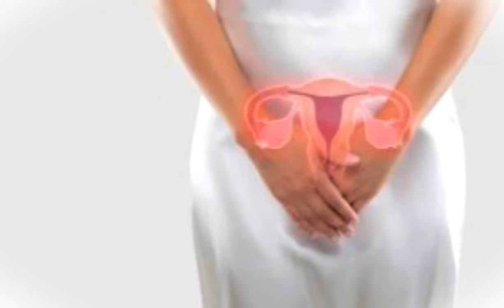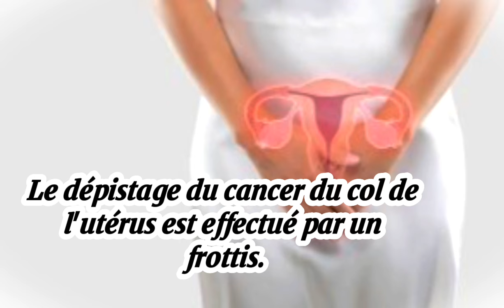Cancer du col de l'utérus : les signes qui doivent alerter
Le cancer du col de l'utérus est un cancer qui se développe dans le col de l'utérus, la partie inférieure et étroite de l'utérus qui se connecte au vagin. Le col de l'utérus est recouvert d'une couche de cellules qui changent au fil de la vie d'une femme. Ces changements peuvent parfois entraîner le développement d'un cancer.

Le cancer du col de l'utérus est le troisième cancer le plus fréquent chez les femmes dans le monde. Il est causé par le virus du papillome humain (VPH), une infection sexuellement transmissible. Le VPH peut être transmis par contact peau à peau, y compris les rapports sexuels vaginaux, anaux ou oraux.

**Signes et symptômes du cancer du col de l'utérus**

Les signes et symptômes du cancer du col de l'utérus peuvent inclure :

* Saignements vaginaux anormaux, notamment entre les règles, après les rapports sexuels ou après la ménopause.
* Pertes vaginales anormales ou plus abondantes, pouvant être nauséabondes, ressembler à du pus ou être teintées de sang.
* Douleur durant les relations sexuelles.
* Douleur ou pression dans le bassin, la partie inférieure de l'abdomen, le dos ou les jambes.
* Douleur pendant la miction, difficulté à uriner ou sang dans l'urine.
* Douleur pendant la défécation, difficulté à déféquer ou sang dans les selles.
* Saignement de la vessie ou du rectum.
* Accumulation de liquide dans l'abdomen (appelée ascite) ou dans les jambes (appelée lymphœdème).

**Causes du cancer du col de l'utérus**

Le principal facteur de risque du cancer du col de l'utérus est l'infection au virus du papillome humain (VPH). Le VPH est une infection sexuellement transmissible qui peut être transmise par contact peau à peau, y compris les rapports sexuels vaginaux, anaux ou oraux. Il existe plus de 100 types de VPH, dont certains peuvent entraîner le cancer du col de l'utérus.

D'autres facteurs de risque du cancer du col de l'utérus comprennent :

* Un début précoce de la vie sexuelle.
* Une grande quantité de partenaires sexuels.
* Le tabagisme.
* Un système immunitaire affaibli.

**Prévention du cancer du col de l'utérus**

Le meilleur moyen de prévenir le cancer du col de l'utérus est de se faire dépister régulièrement. Le dépistage consiste à effectuer un frottis, un examen qui consiste à prélever des cellules du col de l'utérus pour les examiner au microscope.

Si un cancer est détecté à un stade précoce, il est généralement guérissable. Les traitements possibles comprennent la chirurgie, la radiothérapie et la chimiothérapie.